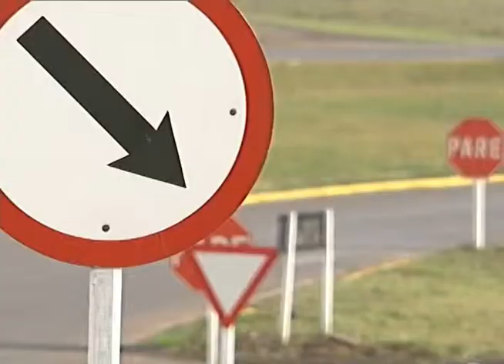Joaçaba - Assalto a mais um ônibus em SC